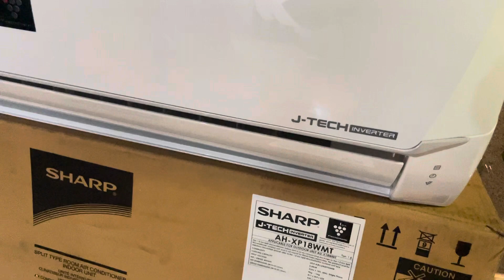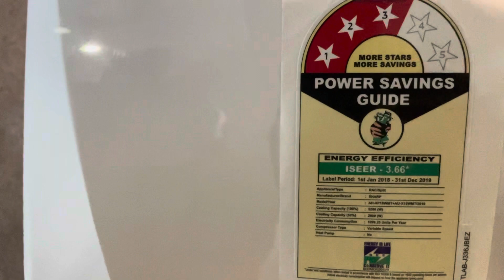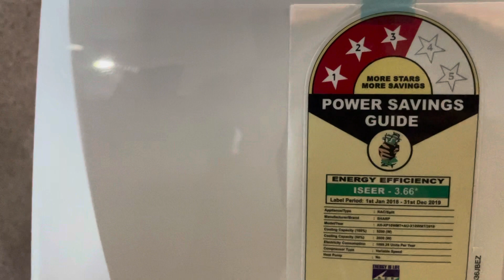Without credit card EMI তে Sharp J-Tech Inverter air conditioner by new udoy electronics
New Udoy Electronics, 55/b, Noakhali tower, lift 4th floor, purana polton, dhaka-1000. near by azad products.

Contact person:
shawon sheikh

Model :AH-XP18WMT
With installation & accessories 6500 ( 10feet cooper +iron bar)

Quick overview:
Energy rating: 3 star inverter ac 100% copper for better cooling and requires low maintenance stabilizer-free operation plasma cluster technology.

Capacity: 18000
Technology:Inverter
Color :white
Country of Origin: japan
Country of assembly:Thailand.